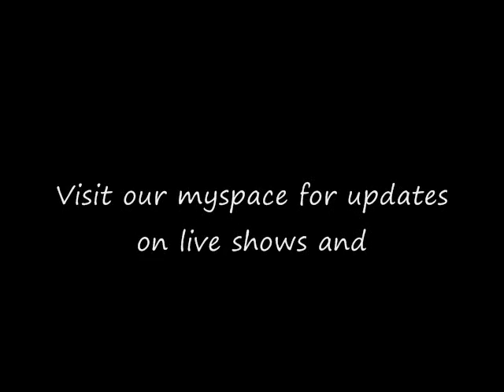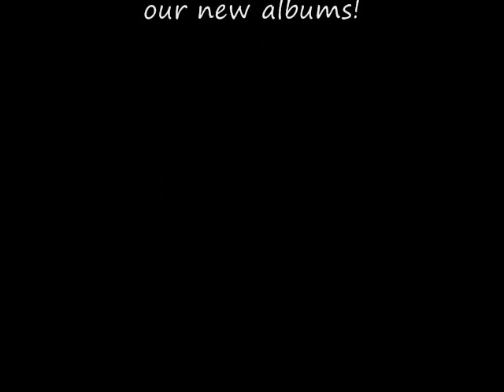Tragic Flaw Blog # 4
Andrew, the guitarist for Tragic Flaw gives an update on how his day was, and also what Tragic Flaw has planned for the near future.